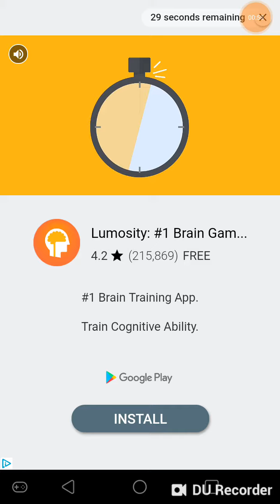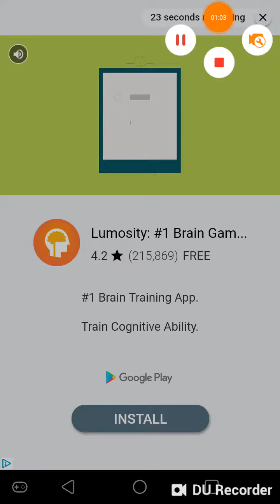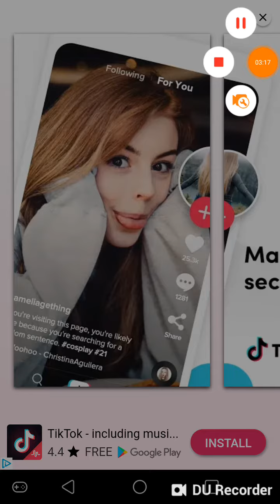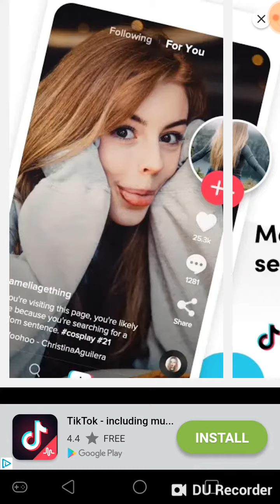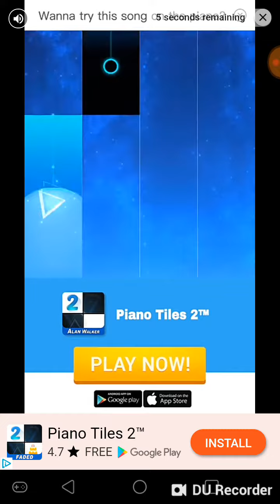Playing Dancing Line